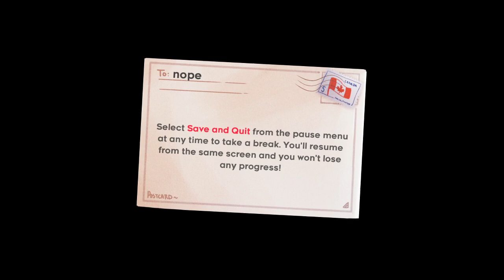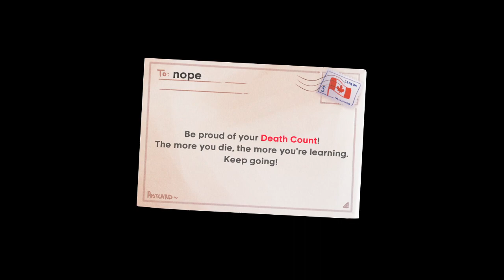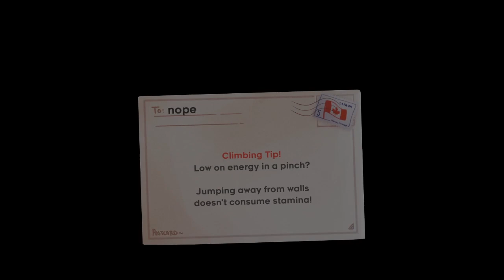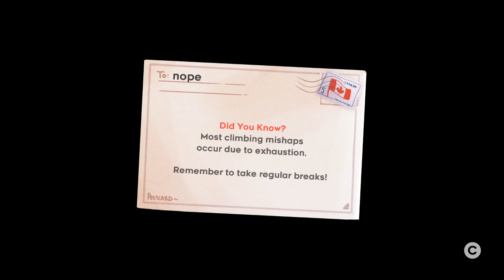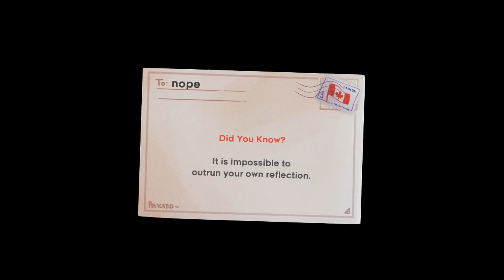Celeste Any% in 34:40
Finally broke the 35 wall. Still got a long way to go though